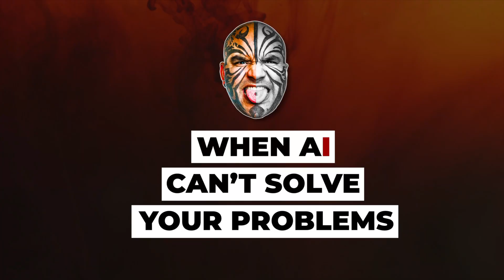PART 2 - 30 Days Of AI Research. The LIES Why People Are Losing Their Jobs (Its Not AI) - Video 8765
TO JOIN MY PRIVATE FACEBOOK GROUP
Unlock the truth about AI in this 6-part series that tackles your biggest questions. We break down the complex world of Artificial Intelligence into simple, easy-to-understand insights.

What does the future hold for our jobs and society? This series explores pressing topics like:
- Will AI replace all human jobs?
- Can AI become self-aware, and what would that mean?
- The real reasons behind the current wave of layoffs.
- Exclusive insights from top tech CEOs: Satya Nadella (Microsoft), Elon Musk (X), Sam Altman (OpenAI), Jensen Huang (NVIDIA), Mark Zuckerberg (Meta), Sundar Pichai (Google), and Tim Cook (Apple).
- Expert analysis from Demis Hassabis (Google DeepMind) and leading MIT economist Daron Acemoglu.

Get the facts from the world's most influential leaders and thinkers. Watch the complete series to form your own informed opinion on how AI is shaping our world.
AI's Biggest Mystery: The Truth About Self-Aware Machines
AI & Your Job: The Real Story They're Hiding
AI Self-Awareness: Are We Ready for What Comes Next?
AI Takeover: Fact vs. Fiction
AI Uncovered: The 6-Part Masterclass
Decoding AI Hype with Insights from Microsoft & Google
Is Your Job Safe? The AI Revolution Explained
Shocking AI Predictions from Elon Musk & Sam Altman
The AI Debate: Experts Reveal The Inevitable Future
The AI Truth Bomb No One is Telling You
The Dark Side of AI: What CEOs Fear to Admit
The Future of Your Career in the Age of AI
The Good & Bad of AI: A Complete Breakdown
The Real Reason Behind Mass Layoffs (It's Not Just AI)
The Ultimate Guide to Understanding AI's Impact
They Said AI Would Be Fun... They Were Wrong
This 6-Part AI Series Will Change Your Mind Forever
What Top Tech CEOs *Really* Think About AI
Will AI Erase Humanity? CEOs Tell The Truth
Your Questions on AI, Answered by the World's Top Minds
loymachedo shares
PART 2 - 30 Days Of AI Research. The LIES Why People Are Losing Their Jobs (Its Not AI)